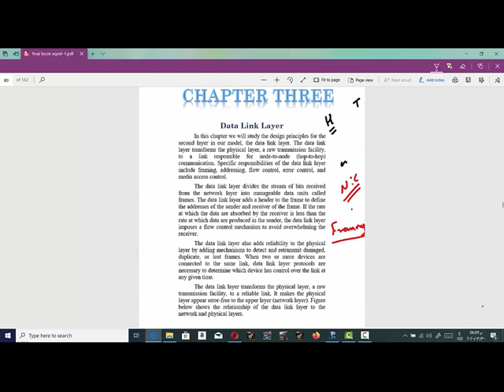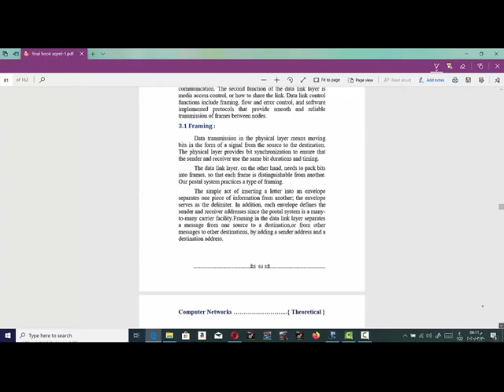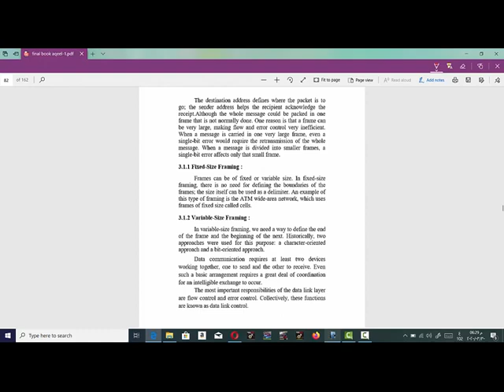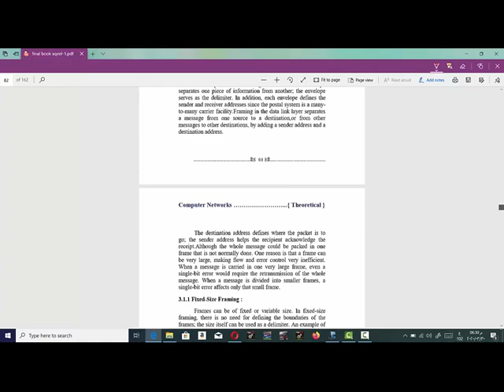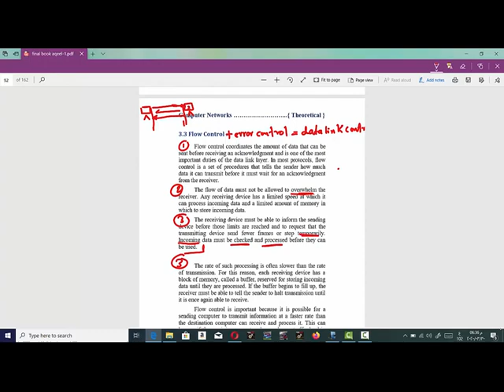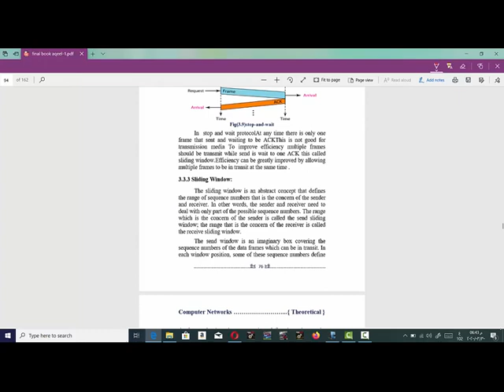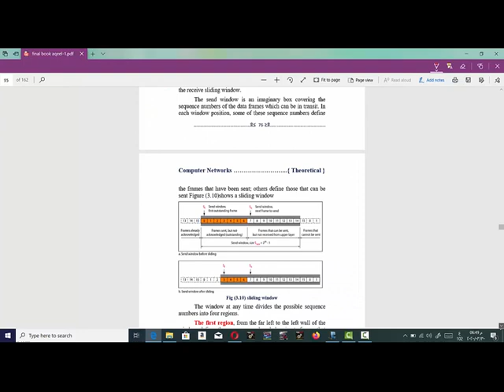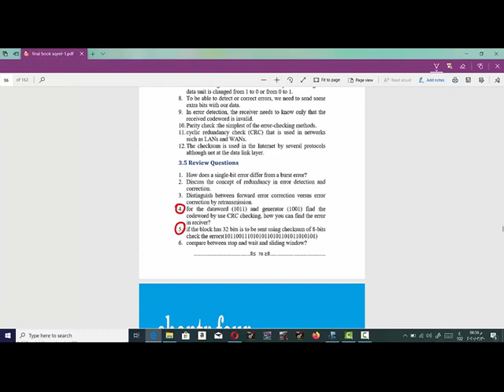DATA LINK LAYER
اسم التدريسي:م.عقيل حمزة الفتلاوي

المرحلة الرابعة -شبكات الحاسوب